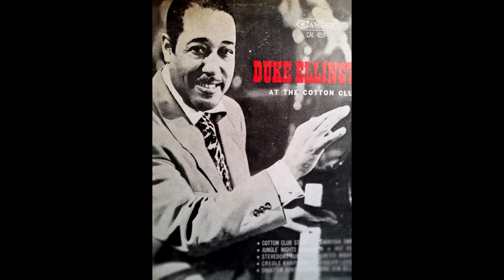Charla radiofónica con Hermenegildo Sábat y el Jazz 2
Segundo micro radial, rescatado de una vieja cinta magnetofónica y con un invitado de luxe: el gran Hermenegildo " Menchi " Sábat, notable caricaturista de la realidad y de los músicos-del género que fueran-, apasionado de la música toda y fanático del tango y el jazz.-